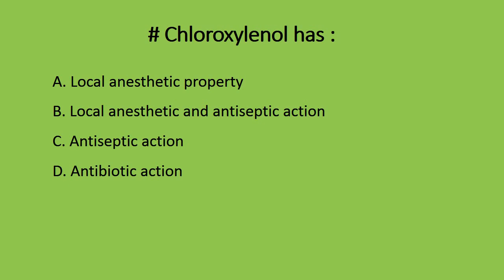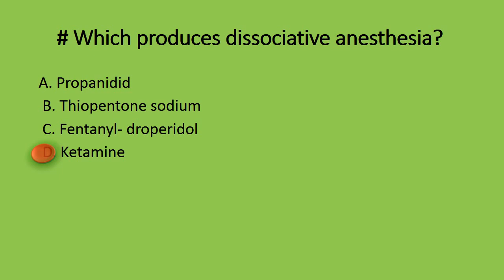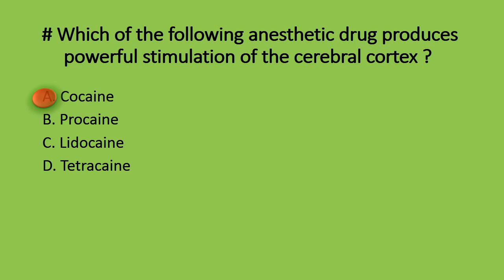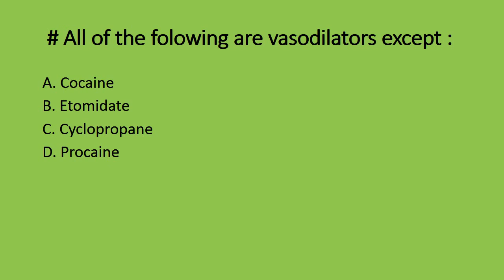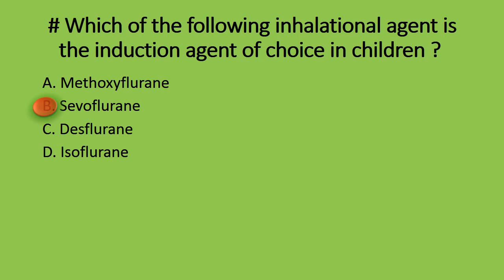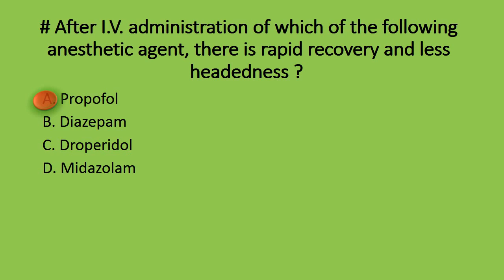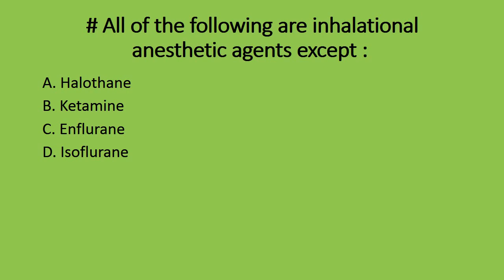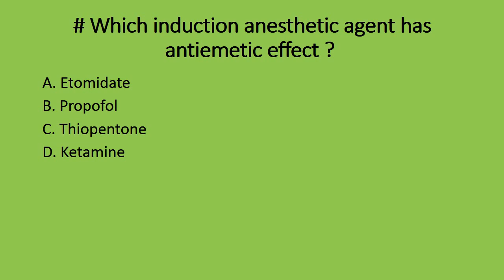Pharmacology MCQs - Local and General Anesthesia for AIIMS, PGIMER